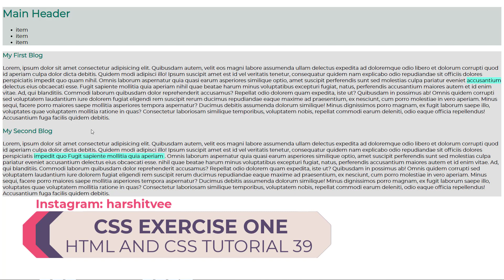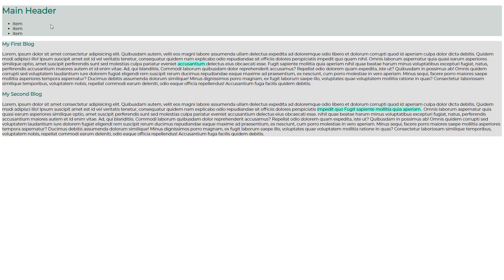CSS Exercise 1 (HTML and CSS tutorial 39)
In this video I gave you css exercise.
Please Share this playlist with your friends and family so that they can learn about HTML and CSS.

➦  Some more useful courses.